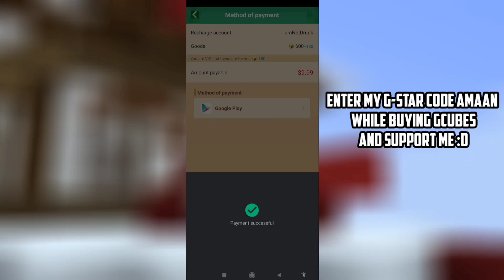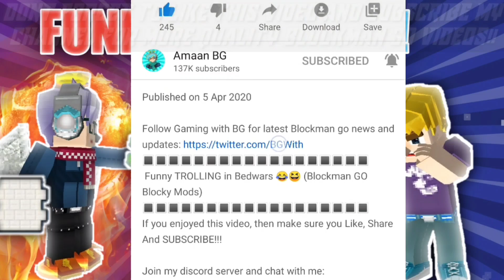FUNNY Noob Moments in Bedwars That YOU SHOULD DEFINITELY WATCH!! 😂🤣 (Blockman GO Funny Moments)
G-Star Code: Amaan

CRAZY Noob Moments in Bedwars!! 😂🤣 (Blockman GO Funny Moments)

Peace out :)

🔳🔳🔳🔳🔳🔳🔳🔳🔳🔳🔳🔳🔳🔳🔳🔳🔳🔳 BlockmanGoAndroid,BlockmanGoYoutuber
BlockmanGoGlitch,BlockmanGoPro
BlockmanGoLegend,BlockmanGoMod
BlockmanGoNewUpdate
BlockyModsBedWars,
BlockmanGoGcubes,BlockmanGoTroll,
BlockmanGoGood,
BlockmanGoSkyBlock,BlockmanGoStrongest
BlockmanGoбедварс,
BlockmanGoеггварс,
BlockmanGoскайварс,
BlockmanGoMinecraft
BlockmanGoFunny
BlockmanGoMATTSUN
BlockmanGoAmaan